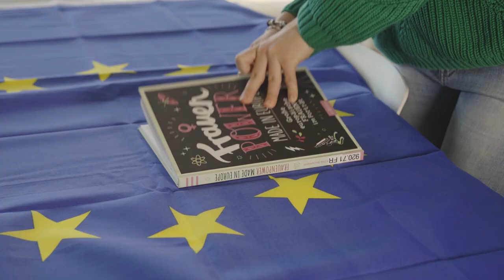Lënster Lycée International School - Activities & projects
Dans le cadre de la porte ouverte 2021